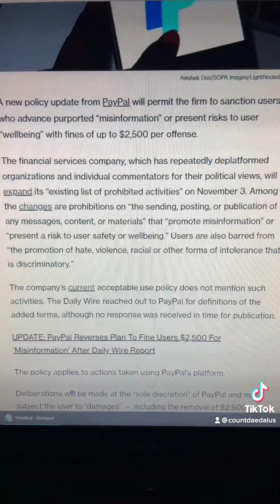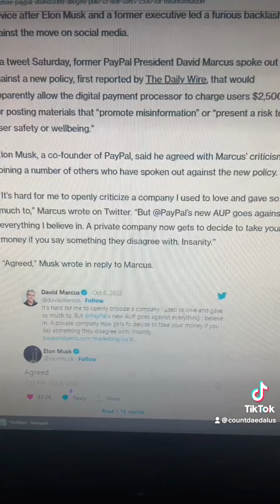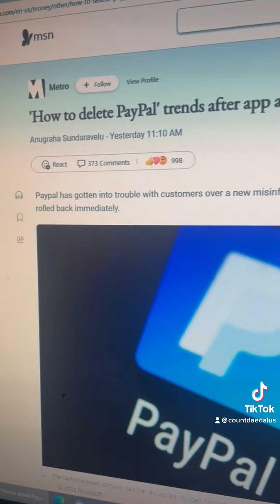PayPal tried to go full Chinese Social Credit system